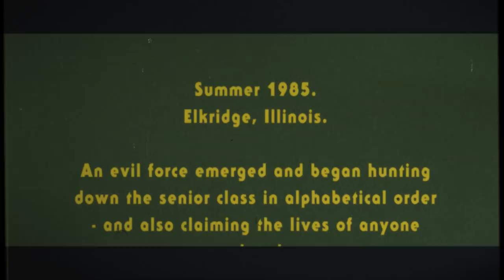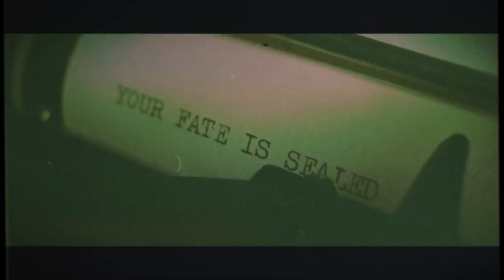"EVIL EVERYWHERE" - GRINDHOUSE TRAILER | 80s Horror Homage (Pre-Release Trailer from 2018)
NOW AVAILABLE TO PURCHASE on DVD / STREAMING
PRE-RELEASE TRAILER for EVIL EVERYWHERE, distributed by WILD EYE RELEASING. This is the pre-completion teaser I cut together in 2018.
The evil has returned in 1987, two years after attempting to wipe out the 1985 high school senior class of a quiet suburban town - and now it's everywhere, and can strike anytime and in any way! It's up to Jake, Zeke and Julia - three survivors of the evil's previous massacre - to stop it in time before it takes everyone!

An homage to 1980s horror of all kinds!

Starring Corrinne Mica, Harley Hyde, Jared Walker, Brian Harmony, Mykee Morettini and Peter Dorman. Featuring Dylan Mars Greenberg.

"70s horror" "80s horror" "horror parody" "grindhouse film" "retro horror" "evil everywhere" "paura tutto" "dario argento" "Lucio Fulci" Italian horror" parody satire "gates of hell" "lamberto bava demons" "hellraiser" "nightmare on elm street" "fan made film" "demonic possession" "evil curse" "b-movie" "80s satire" "new horror 2018" "indie film" "troll 2" "slasher comedy" self-funded "exploitation film" "coming attractions" "splatter comedy" "trash cinema" "VHS" "vintage aesthetic" "eighties film" "Troma fan" demonic spirit ghoul fear ancient curse "apocalyptic" "funny horror" theatrical trailer 2018 film upcoming "1980's throwback horror" "80s horror homage" "funny horror film" "drive-in movie" "splatstick" "80's style horror" "george romero" John Carpenter "synth score" "Night Of The Demons" "independent horror" "Suspiria" "Inferno" "Zombi 3" "make your own damn movie" demonic curse poltergeist evil spirit "80's references" "so bad it's good" entertainment "funny death scene" "Italian exploitation" "Dead Alive" "slasher comedy" "official trailer" 1987 "cult film" spoof "eighties horror" "grindhouse trailer" "underground film" upcoming "80's horror throwback" fear  evil everywhere "argento phenomena" "Stranger Things" "80's look" homage "grindhouse Don't" "grindhouse Thanksgiving" "80's challenge" z-movie "horror satire" corny weird original b-horror "zombi" "roger corman" "Evil Everywhere Trailer" "video nasty" "eighties horror" satire tribute homage curse haunting "1980's horror" absurdist retraux "retro vibe" sleazy "80s slasher" henenlotter "80s b-movie" "Italian horror" "no budget" schlock
"classic 80's" "retro aesthetic" gothic trashy "coming soon" bizarre "low-budget horror" "basket case 1982" paranormal "Hellraiser" grindsploitation "vintage style" "eighties cheese" "grindsploitation" "prevues" "80s style horror" "upcoming film" splatter flick sci-fi fantasy "80's horror homage" Lloyd Kaufman "george romero" "dario argento" "nightmare on elm street" "hellraiser" "lucio fulci" "john carpenter" homage parody spoof "slasher parody" "80's sci-fi" "horror trailer" "funny horror" "horror short" "stranger things" "80's look" cheesy vaporwave synthwave "foreign horror" creepy "drive-in" "gore film" "horror references" z-movie "2018 horror" "Full Moon" "comedy-horror" demonic ghost ghoul evil fear zombies dead kill Suspiria "independent film" "80's slasher throwback" "80's horror homage" "80's horror references" "Troma Entertainment" "Evil Dead 2" "Italian Giallo Horror" "Italian Exploitation" "80's horror sci-fi" "80's look" "coming attractions" "splatter comedy" splatstick "dead alive" "braindead" cult classic horror "so bad it's good" "80's b-movie horror" exploitation
"The Hills Have Eyes" "The Dead Next Door" "b-movie spoof" "fake 80's" "80's film look" grainy "80's aesthetic" 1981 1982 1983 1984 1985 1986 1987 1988 "1980s horror" "sci-fi horror" fantasy "practical effects" 80s 1980s 80's satire homage "80's horror reference" bruno mattei cinema snob "no-budget" self-funded "feature length" indy "feature horror film" Youtube MykeeMorettini Mordaciousfilms "From Beyond" "The Dead Next Door" "low budget horror" "80's style horror" "b-movie horror" "b-movie parody" "80s parody" "80s horror film" slasher spoof paranormal "vintage trailer" "80's spoof" "The Stuff 1985" "In The Mouth Of Madness" "Hobo With A Shotgun" "80's Grindhouse Look" "practical effects" "low budget 80's" "italian giallo horror" "sci-fi horror parody" "Stranger Things references" "Horror Fan Film" "Trashy Film" schlock "Cult Classic" "Grindhouse parody" "horror b-movie" crazy goofy fun splatstick violent humor unrated low-budget "80's challenge" "retro horror style" "80's b-movie" "80s challenge" vintage "horror homage" "retro homage" "80s aesthetic" zombies "zombi 2" 80s horror comedy throwback "80s parody" "classic slasher" full